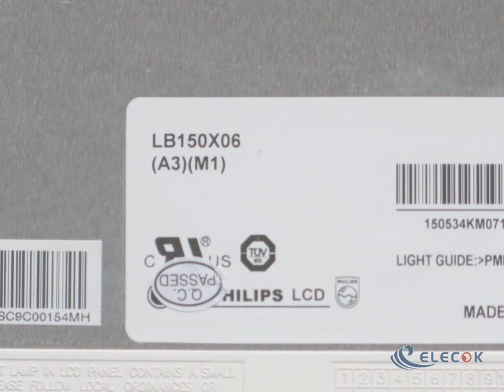LB150X06-A3M1 15.0" a-Si TFT-LCD Panel replacement(not model)